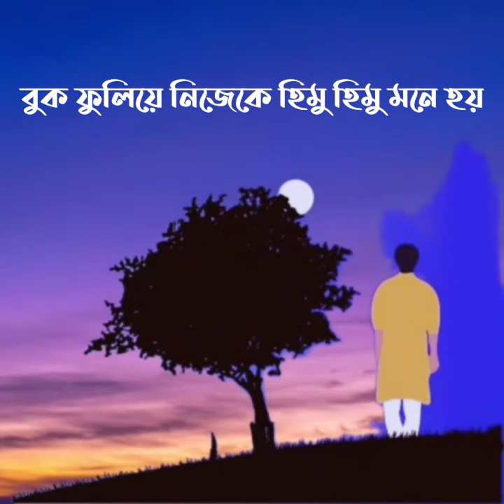Shuvro - Himu Himu Mone Hoy (Unreleased) | Lyrics Video Unofficial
Himu Himu Mone Hoy By Shuvro Bhai. This song was performed in live season with acoustica.
I'm just his fan. Take Love ❤️